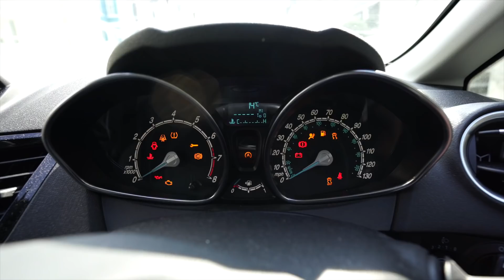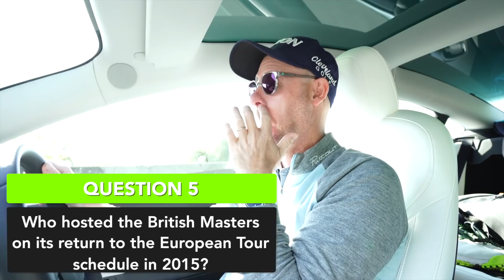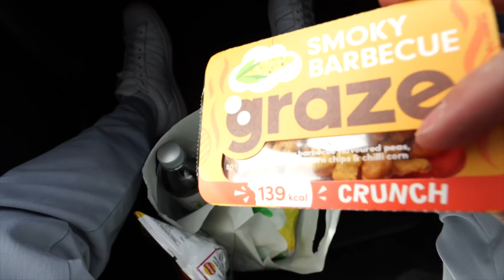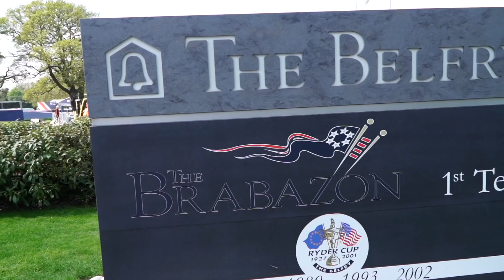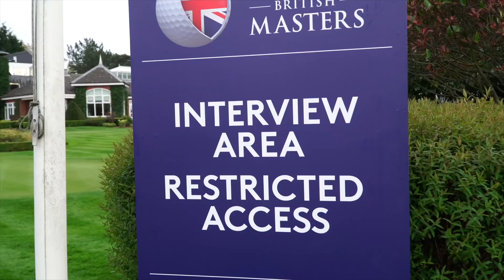Highest IQ GOLF PROS in the WORLD - The Belfry Behind The Scenes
Hi I’m Matt Lockey, welcome to my Coach Lockey YouTube Channel. This YouTube channel is designed to help you play better golf, and to help you enjoy your golf more!

I specialise in golf course vlogs, golf challenges, golf tips, golf lessons, golf club reviews and the odd golf club unboxing. So pretty much everything golf!

I want to help you play better golf by providing coaching videos on all topics about golf. How to fix your slice, fix your hook, help you drive the golf ball longer, hit your irons more pure, hit your irons closer to the hole and help you draw and fade your golf shots.
As well as helping you produce the best long game you can have, I will help you lower your scores by chipping better, stopping duff and thin chips, pitching the ball closer and creating backspin like the tour pros. Finally, I will provide you help to putt better and hole more putts too!